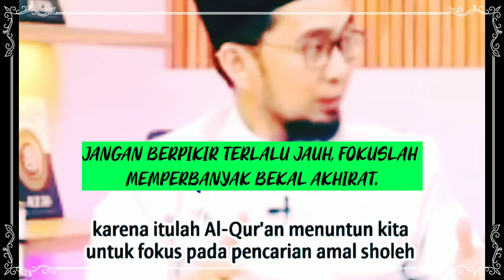MEMPERBANYAK BEKAL AKHIRAT